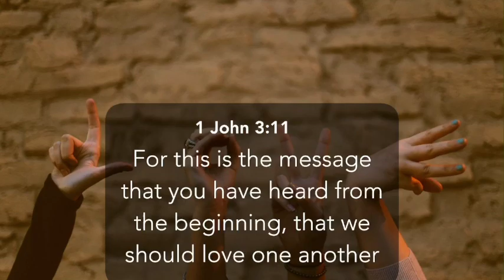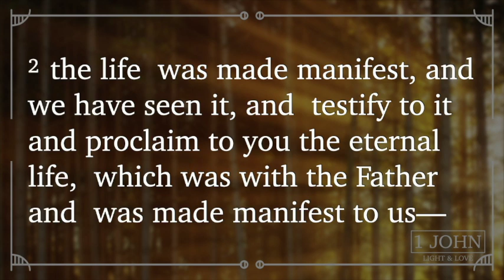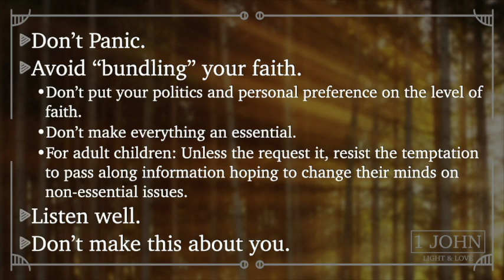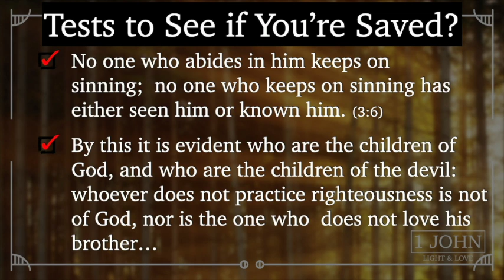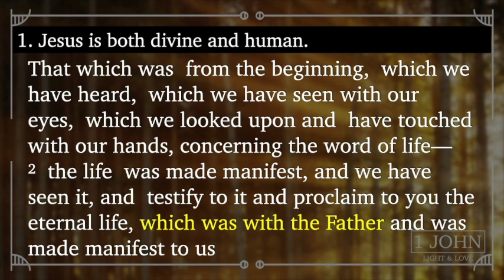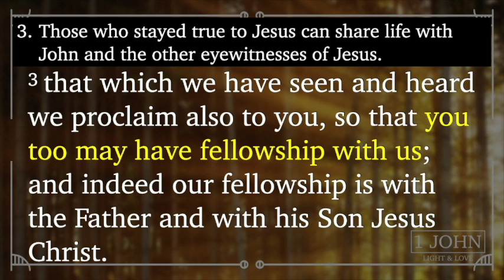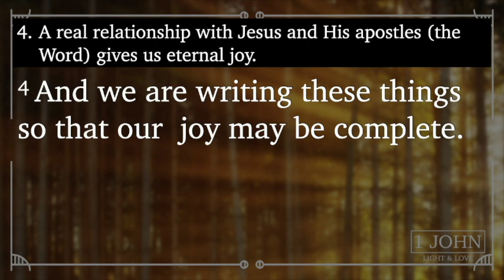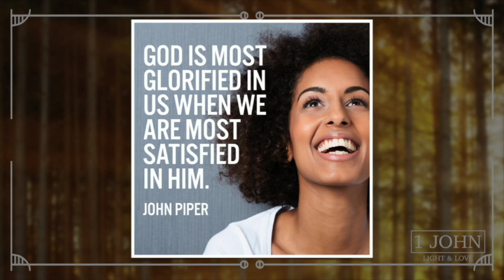October 20th, 2024 - Light & Love - Week 1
These first four verses show us that faith in the historical Jesus brings fellowship with God and others, and lasting joy.